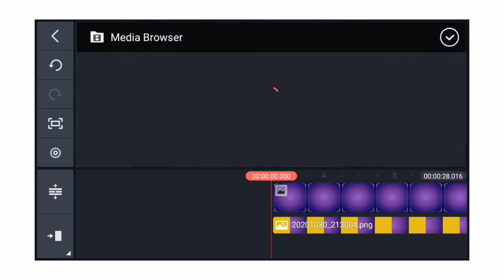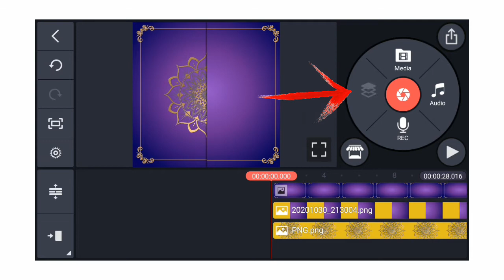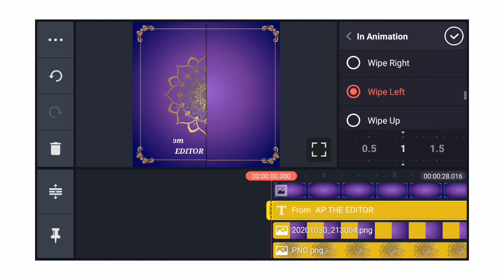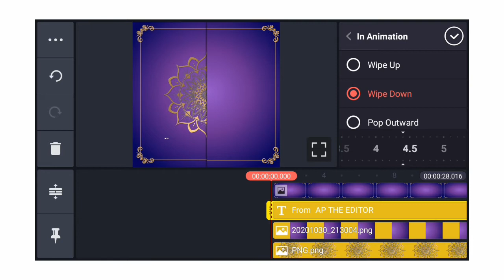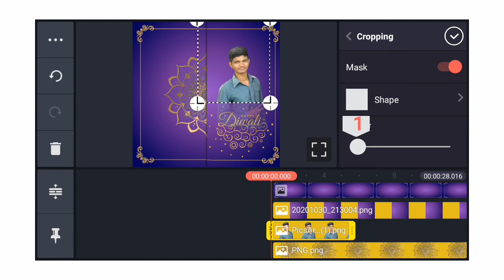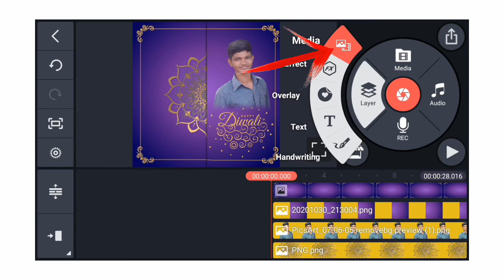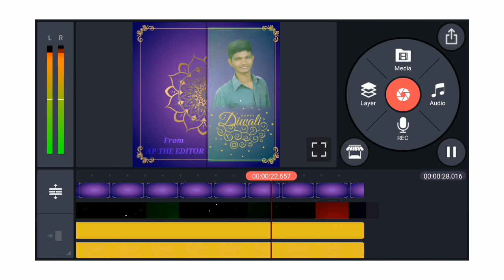Diwali Wish Letest Status Editing || Kinemaster Editing || 2020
Hii Friends

AP_THE_EDITOR

 AaVideo Ma Diwali wish Status Kevi Rite Bavanu Tena VisheBatayu Chhe To Video Aakho Jovo.

Diwali status
Kinemaster diwali wish status
kinemaster
kinemaster editing
kinemaaster diwali status
kinemaster status
kinemaster diwali Editing Status